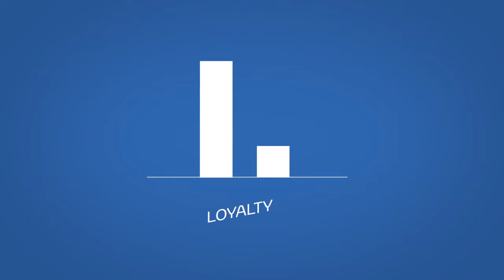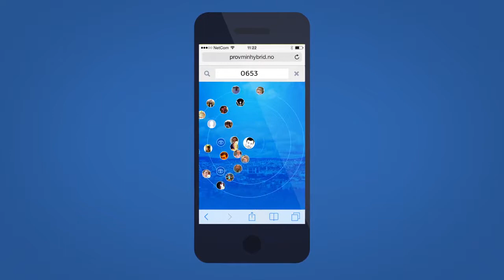[디지털마케팅] try my hybrid